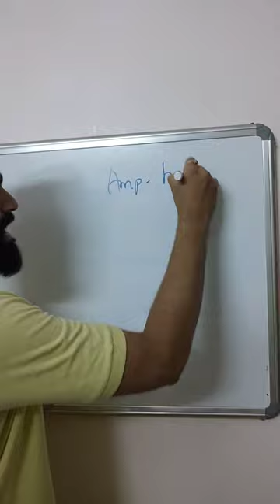Electric Scooter Battery Voltage, AH and WH | PVJ